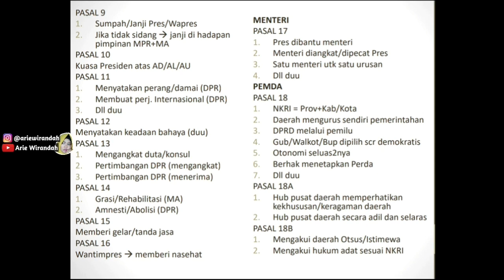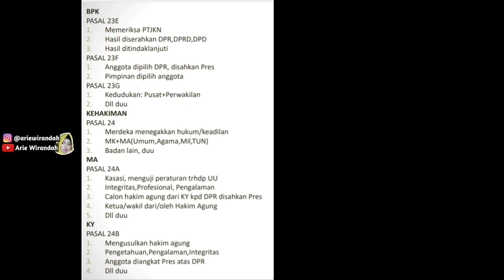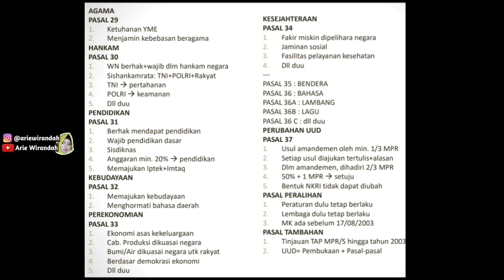(AUDIO) Cara Cepat Menghapal Pasal-Pasal Dalam UUD 1945 Untuk Soal TKW di Tes SKD Pada CPNS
Daftar Web Belajar Online Ayo CPNS

Keterangan :
Wajib Order melalui link diatas supaya temen-temen bisa dapat potongan harga.
Harga Join Member Premium Rp 125.000
Jika order melalui link diatas Maka akan mendapat diskon menjadi Rp 99.000

~ Q & A ~
Kamera : Hp Samsung A20
Screen Record : AZ Screen Recorder
Editing Video : Apk Mod Kinemaster
Editing Thumbnail : PixelLab

Xoxo,
ArieWirandah